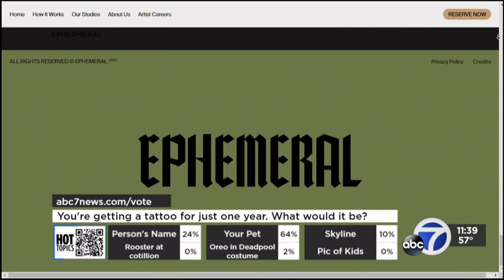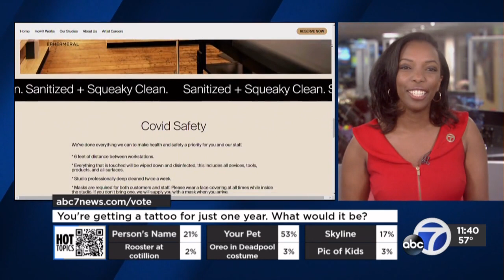Hot Topics: To Tattoo or Not To Tattoo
Would you get a tattoo?
What if it only lasted for about a year before fading away?
What would your tattoo look like?
We discussed.  I think you'll like our choices, if not surprised!